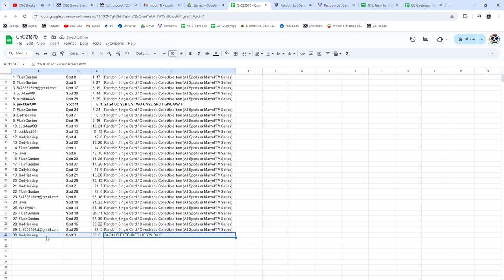2023-24 UD Series 2 Spot Hockey Chancer Break - CNC GB #21,670